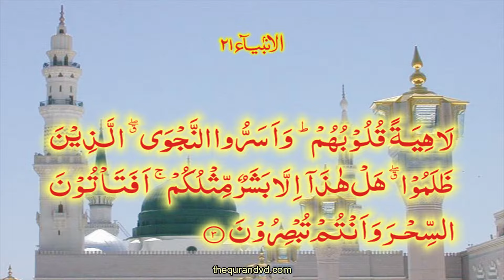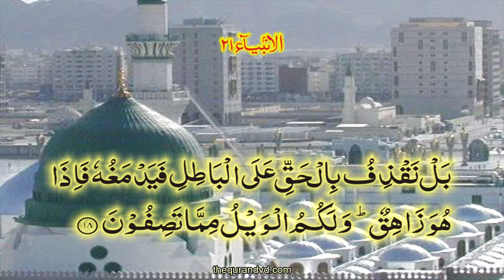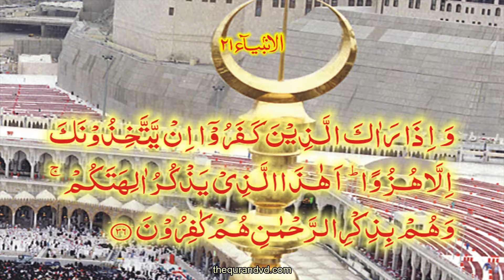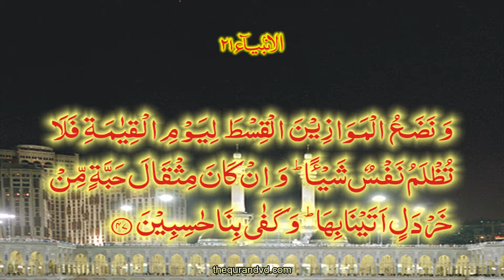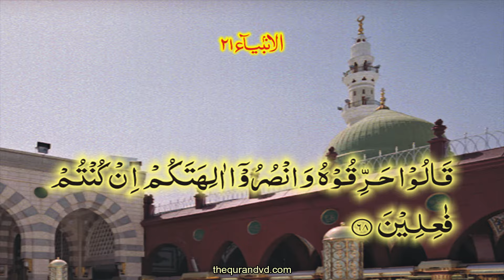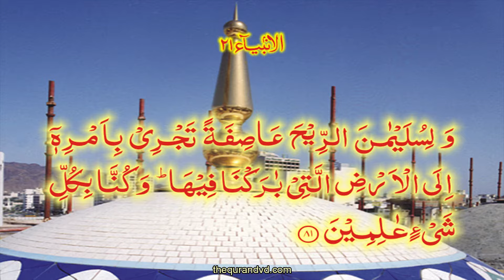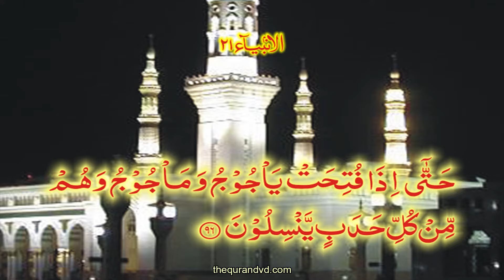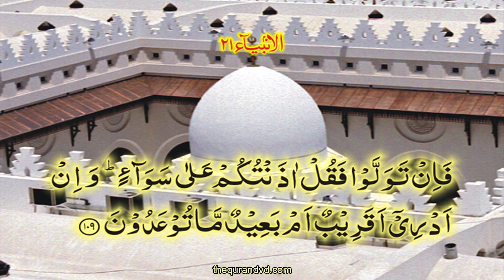HD Quran tilawat Recitation Learning Complete Surah 21 - Chapter 21 Al Anbiya'